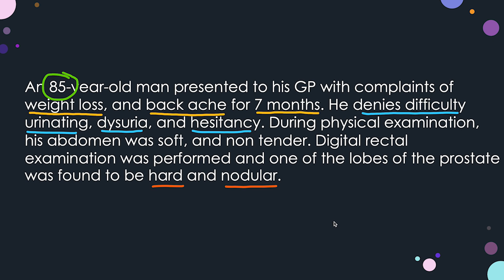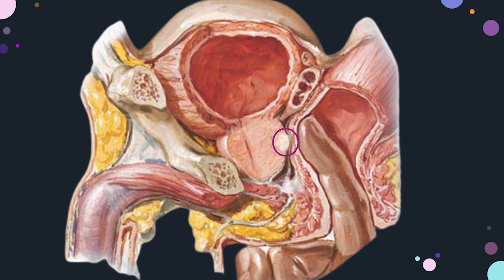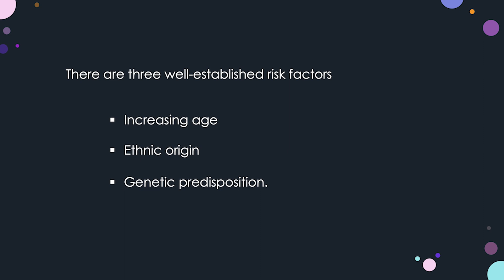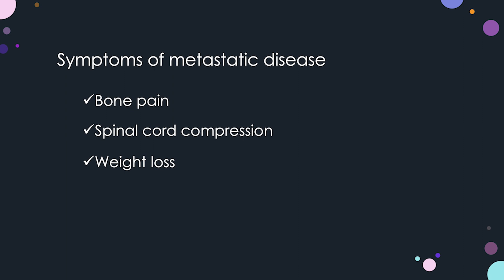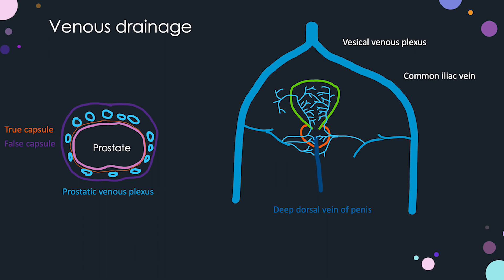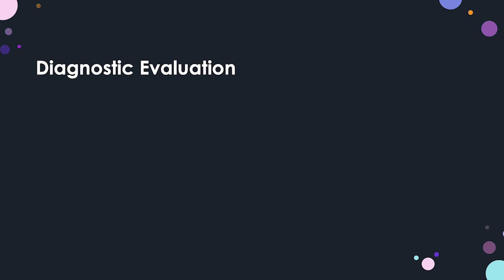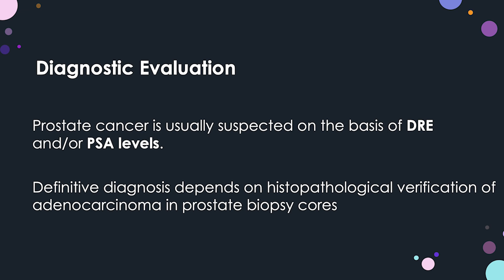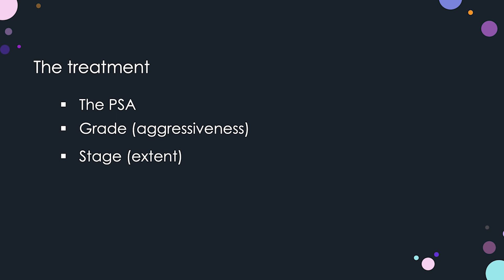Prostate Cancer for Beginners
With the help of illustrations, this video discusses prostate cancer. Please feel free to suggest ideas for future videos and to provide your feedback.

Why has this YouTube channel been created?
In the age of information overload and the ever-decreasing attention spans of our students, traditional didactic lectures are no longer a practical means for the delivery of information. Keeping this in mind, I wanted to create short and precise anatomy videos to encourage students to learn in their own time, at their own pace. That is where this YouTube channel comes in. The videos on this channel will range from those utilizing cadaveric dissection and both plastinated and plastic models to those involving drawings of anatomical structures and slideshow presentations.